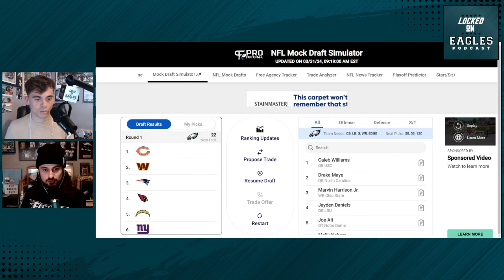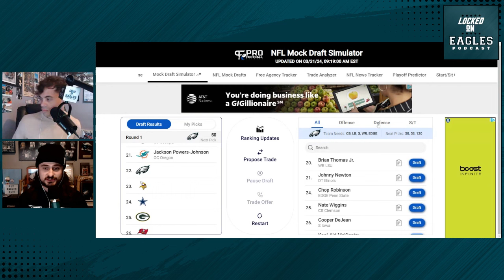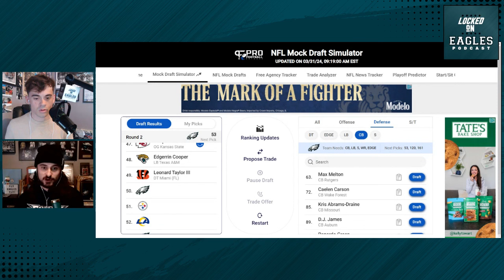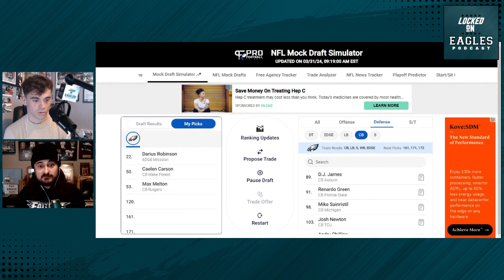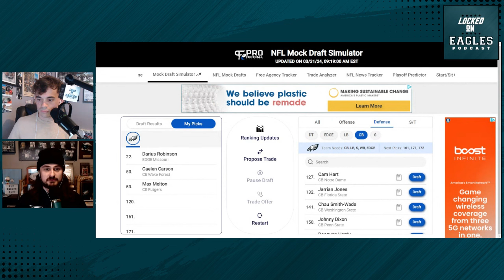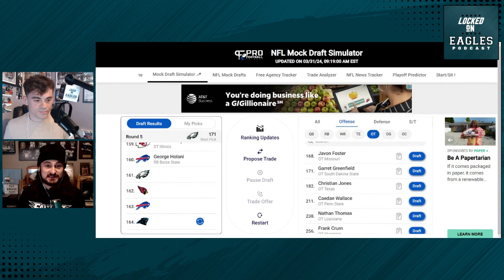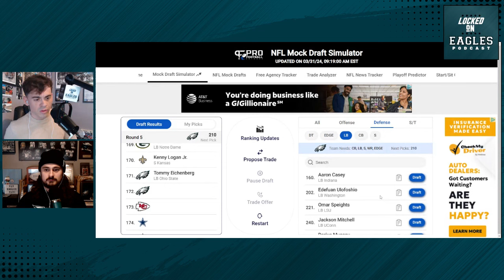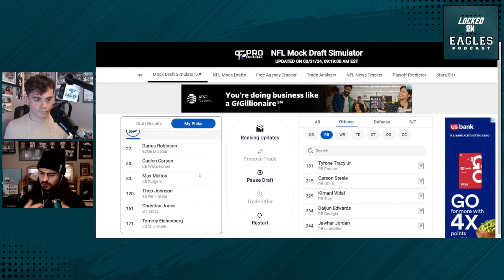Philadelphia Eagles Mock Draft - DRAFTING Haason Reddicks Replacement? l Philadelphia Eagles Podcast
Haason Reddick was traded from the Philadelphia Eagles to the New York Jets last Friday. Haason Reddicks departure from Philadelphia has people asking the question of if they will draft his replacement. With the Philadelphia Eagles holding the 22nd Overall Pick in the 2024 NFL Draft will Jared Verse, Chop or Darius Robinson be the pick for the Eagles? Will Howie Roseman look to go defense heavy in this months draft?

Follow on Twitter: @DiBiaseLOE and @GC24_Football
Follow the show on Twitter: @LockedOnBirds